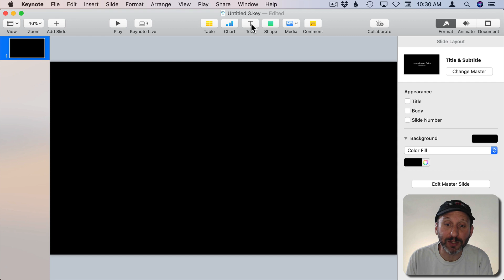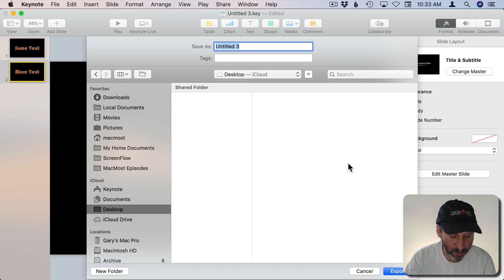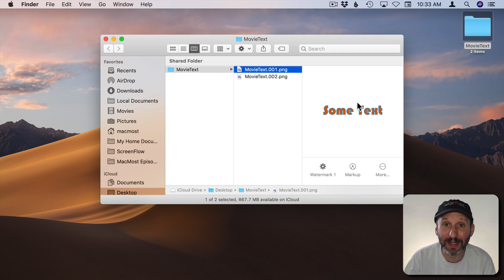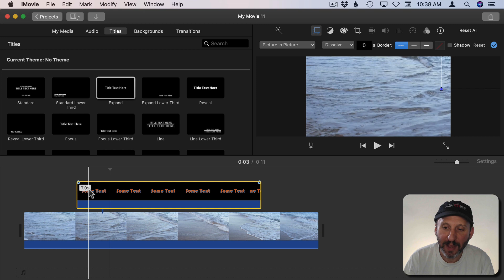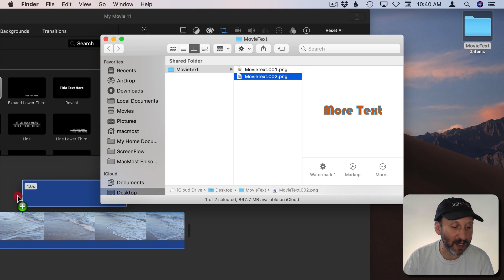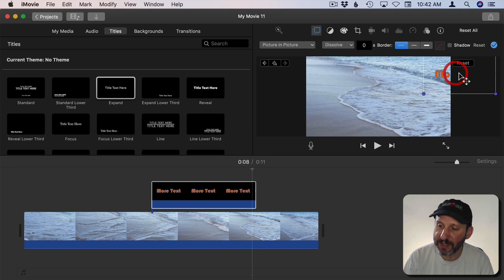How To Add Pop-Up Text In iMovie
If you want to go beyond the title text feature in iMovie, you can create your own styled text in Keynote or any image editing tool and use the resulting image as an overlay. Then you can use picture-in-picture keyframes in iMovie to animate the text popping in from one side or scale as it moves. You can use this technique with any transparent image for a variety of effects.